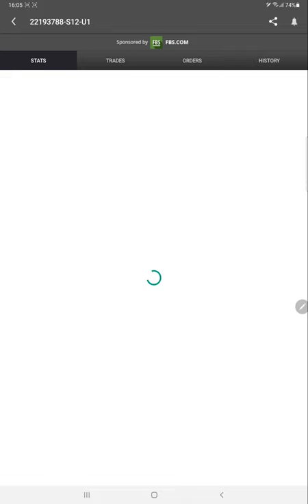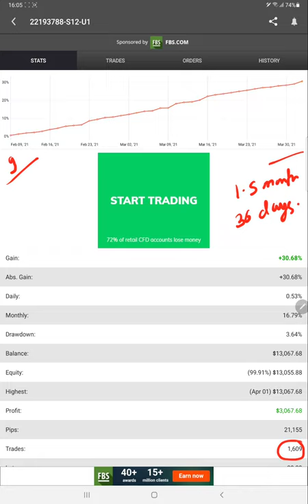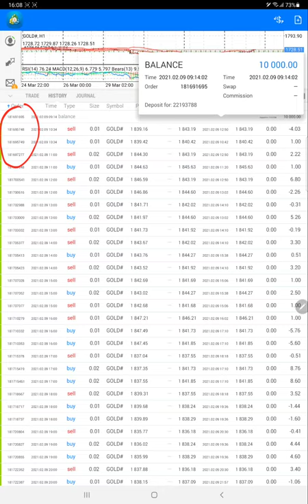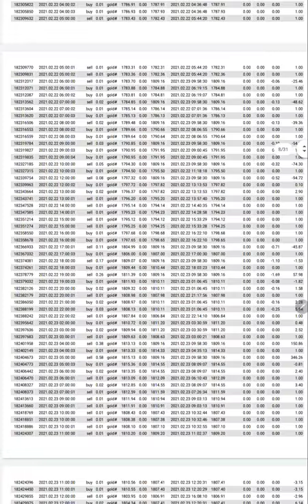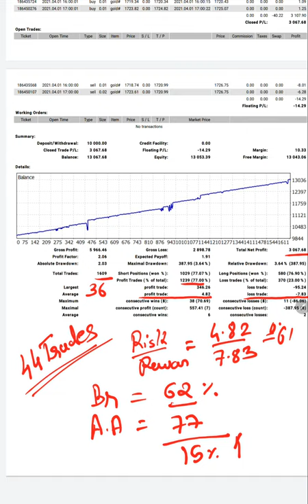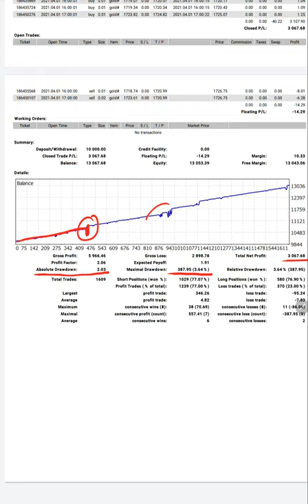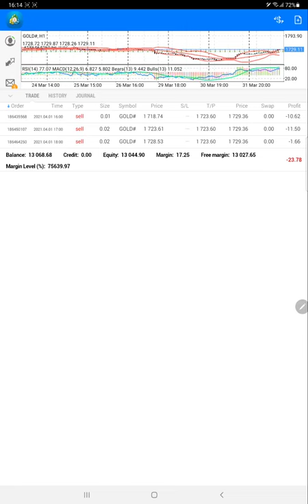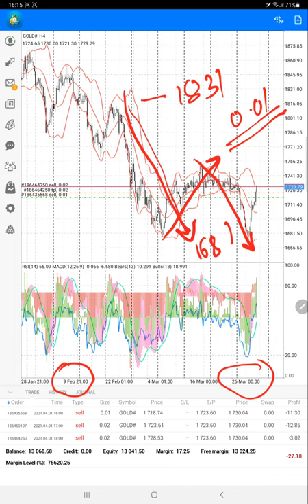STRATEGY 18 - XAUUSD-GOLD FOREX TRADING 25% ROI MONTHLY WITH 0.01 Standard Lot PART 1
Chapter
00:00 Introduction
00:10 MyFxBook Accounts
01:30 Trading Account History
04:30 Trading Account Statement